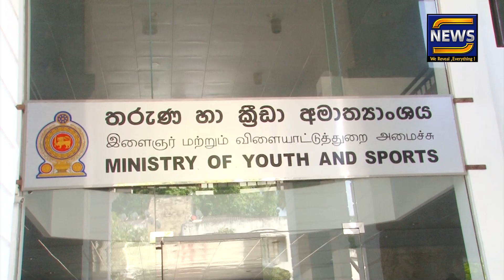බස්නාහිර පළාත් පළාත් සෞන්දර්ය නිකේතනය පැවැත්වීමටතිබූ කාය කායවර්ධන තරඟාවලියක් හදිසියේම නතර වේ